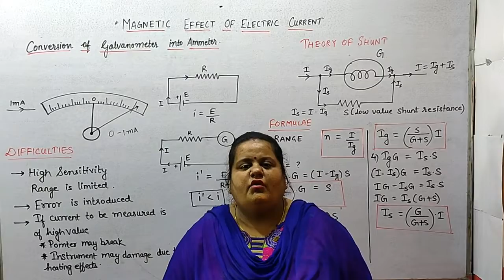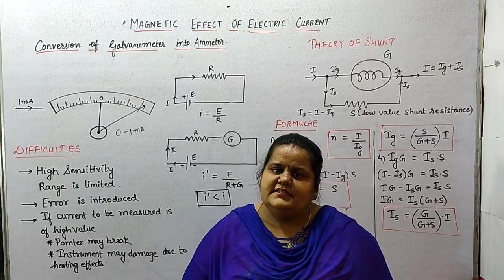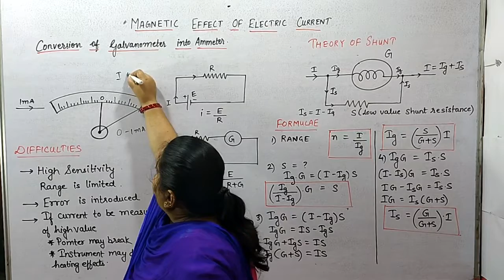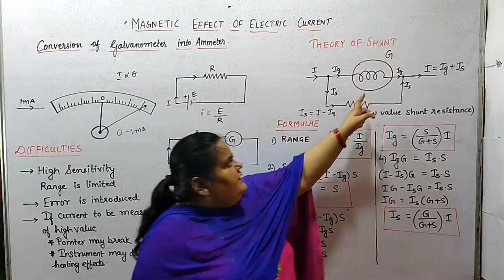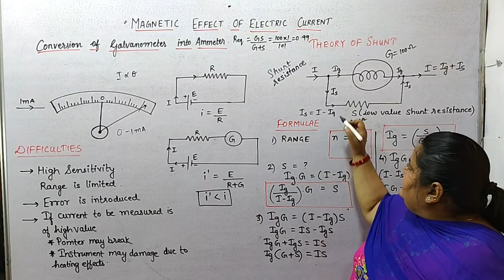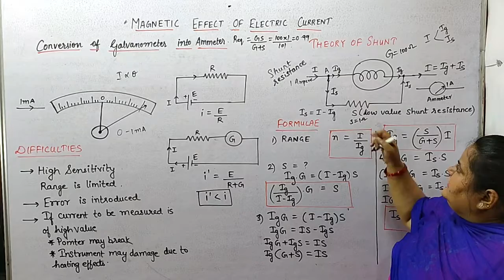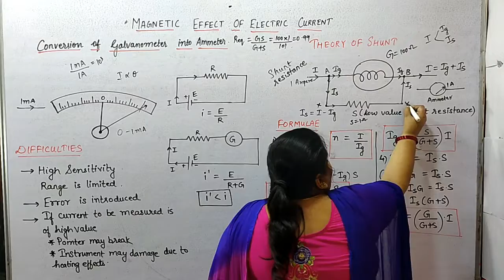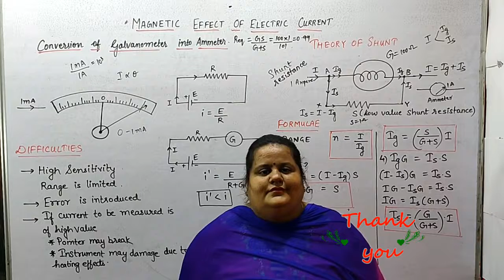Physics: Conversion of Galvanometer to Ammeter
Complete explanation of conversion of galvanometer to ammeter by expert faculty of TAWANI TUTORIALS Nagpur, Maharashtra, India.